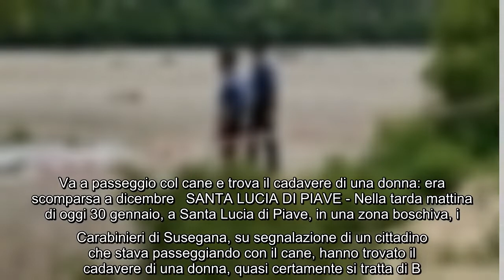Va a passeggio col cane e trova il cadavere di una donna era scomparsa a dicembre